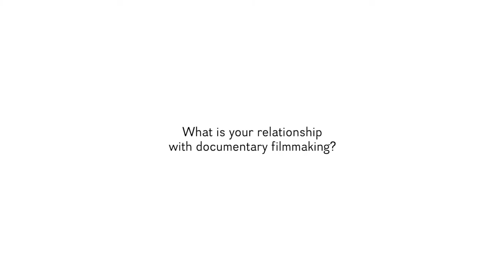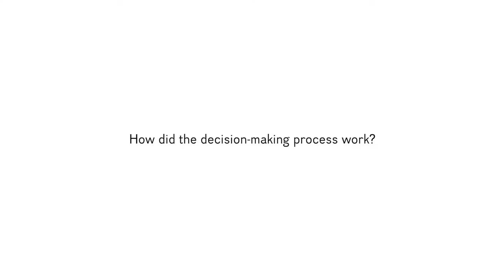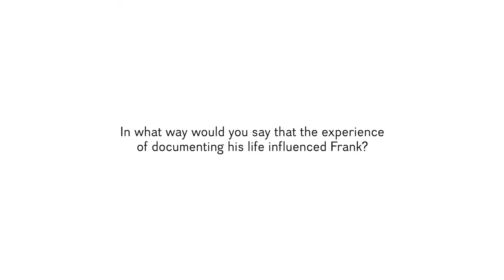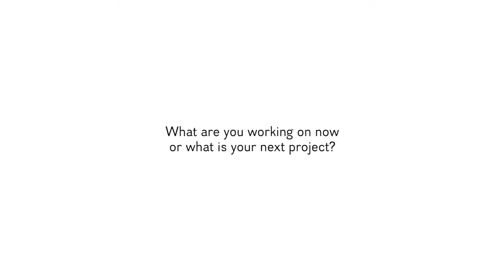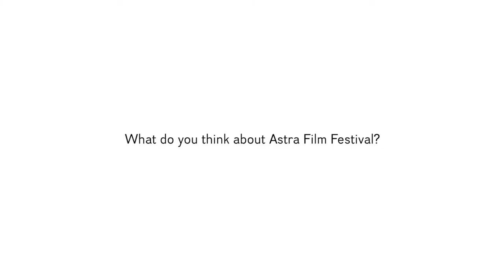Gerhard Schick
Gerhard Schick (b. 1970) studied theatre, film, television, philology and history in Cologne and in Tel Aviv. He works as a film writer, cameraman, editor and teacher.